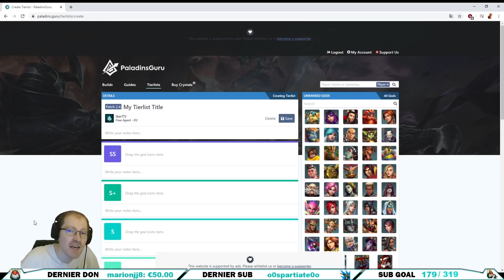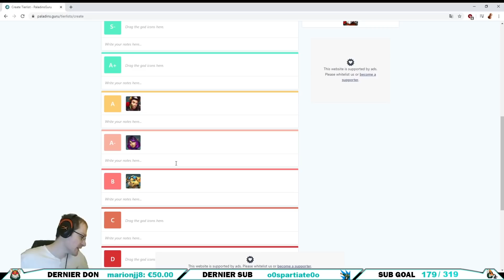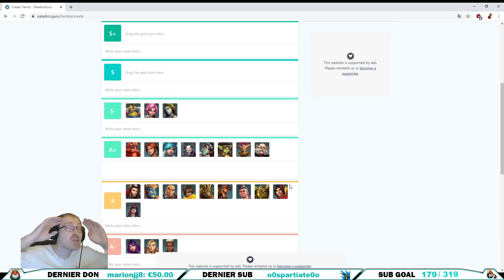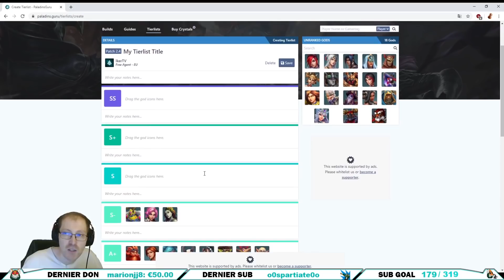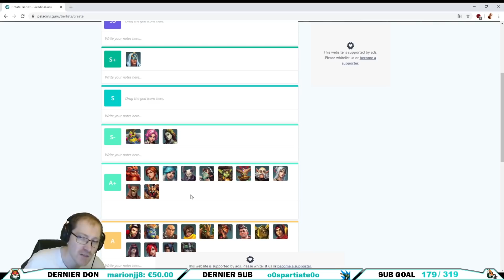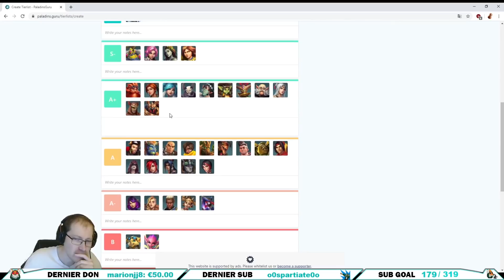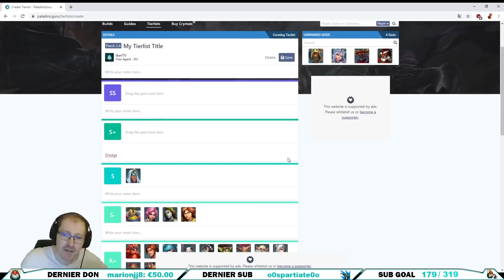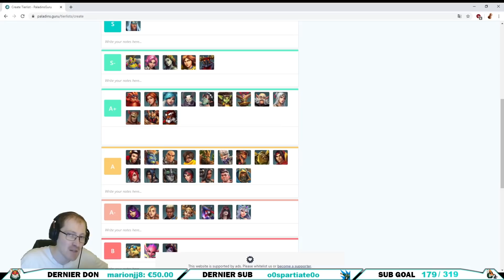MA TIER LIST SAISON 3.1 (Patch Sands of Myth) - Paladins FR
Voici la Tier List des Champions sur le jeu d'Hirez Studios Paladins du patch Saison 3.1. N'oublies pas le pouce bleu si tu aimes cela m'aide énormément.